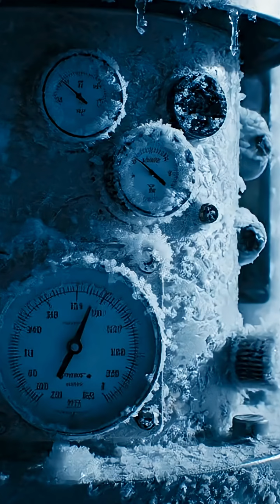The FARthest Point on Earth Reveals a Hidden Secret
Queries discussed in this video:

1. The farthest point on earth
2. Point of Nemo
3. Pole of Inaccessibility
4. Most inaccessible place on Earth. No one has made it to the Arctic Pole / Northern Pole of inaccessibility